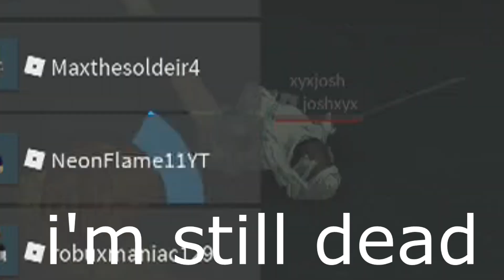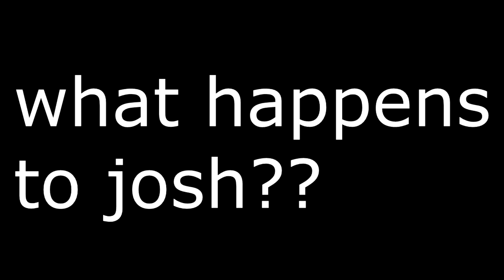FINDING A CHILD PREDATOR ON ROBLOX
pretty spooky